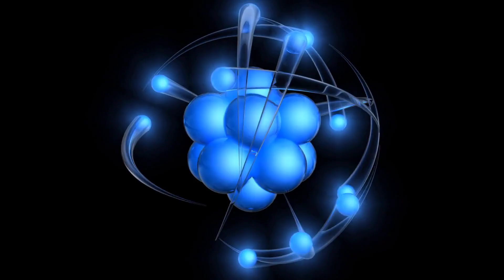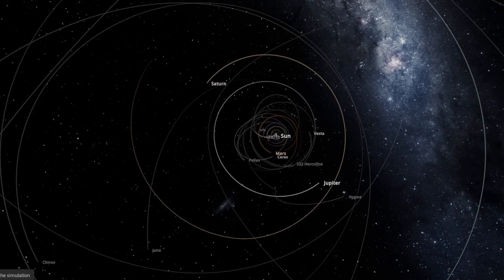What If Jupiter Became a Second Sun?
🌍 What would happen if Jupiter — our Solar System’s giant — suddenly turned into a star? Would Earth survive under two suns, or would life vanish forever?

In this video, we explore the terrifying consequences of Jupiter igniting into a red dwarf:

How close Jupiter was to becoming a star.

The chaos a second sun would unleash on planetary orbits.

What Earth’s climate, oceans, and ecosystems would face.

Why we’re lucky Jupiter remained a planet, not a star.

⚡ Expect orbital chaos, burning planets, frozen worlds, and the collapse of everything we know.

00:00 – Intro: Two suns in our sky
01:02 – Why Jupiter is called a failed star
02:40 – How Jupiter could ignite
04:15 – Earth under two suns
06:10 – The collapse of climates and ecosystems
08:05 – What happens to other planets
09:45 – Why we’re lucky Jupiter never became a star
11:00 – Conclusion & reflection